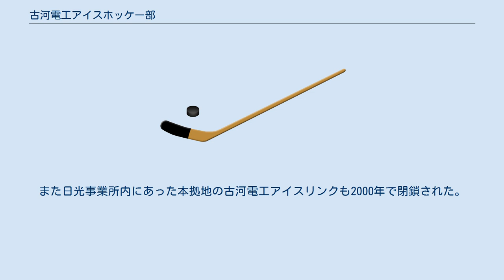古河電工アイスホッケー部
古河電工アイスホッケー部（ふるかわでんこうアイスホッケーぶ）は、栃木県日光市にあったアイスホッケーの企業チームである。
 1911年、古河電気工業日光事業所の前身である日光精銅所のアイスホッケー部として創設され、企業チームとして正式に認められたのが1925年。
日本最古のアイスホッケーチームでもある。
日本アイスホッケーリーグには1966年の第1回大会から参加し、企業チームの枠を超えて、日光市民に愛される市民チームとして長年にわたり親しまれた。
また古河電工においては古河電工サッカー部（1991年にクラブチーム「東日本JR古河FC」に移行。現在の「ジェフユナイテッド市原・千葉」）とともに企業のシンボルスポーツという位置づけをなしていた。
 しかし、不況による業績の悪化や合理化策の一環から、1999年のシーズンを最後にアイスホッケー部の活動を休止し、企業チームとしては90年近くの歴史に終止符を打ったが、その後市民が中心となってH.C.栃木日光アイスバックス（当初はHC日光アイスバックス）が設立され、引き続き日本リーグ→アジアリーグアイスホッケーに参戦し続けている。
また日光事業所内にあった本拠地の古河電工アイスリンクも2000年で閉鎖された。